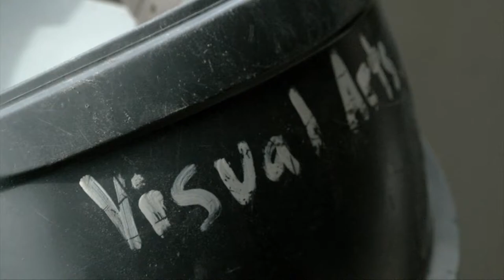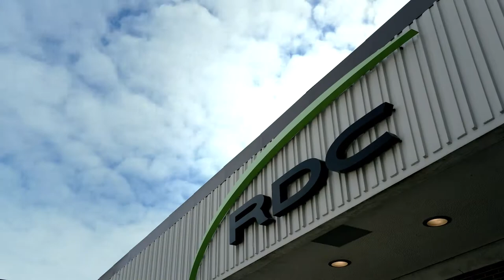Welcome to Creative Arts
Welcome to Red Deer College and the School of Creative Arts!

The School of Creative Arts offers post secondary educational instruction in Music Theory and Performance, Theatre Performance and Production and Film Acting and Production (Motion Picture Arts program) and Visual Arts. We enrol 200 + students annually. Our programs enjoy a national reputation and we have attracted students from across Canada as well as other countries. Many of our students enjoy successful careers in their field of choice - K.D Lang (recording artist), Theresa Sokyrka (Canadian Idol runner up), Travis Milne (Rookie Blue television series), Jade Carter (House &   Jag television series) and Brian Deedrick, former Artistic Director of the Edmonton Opera, are just a few of our success stories. The Arts Centre where our programs are housed is considered one of the best performance facilities in post secondary education in Canada and attracts thousand artists and audience every year.